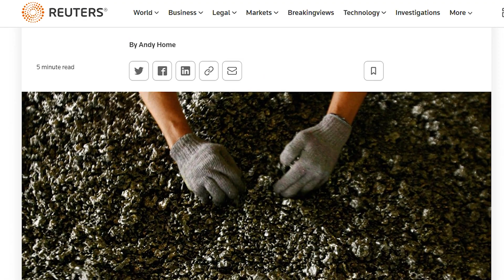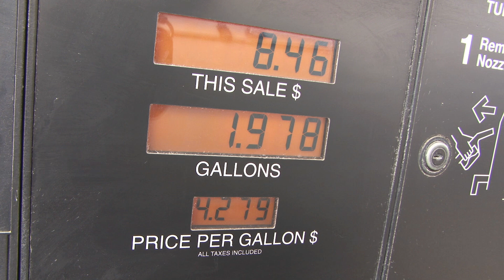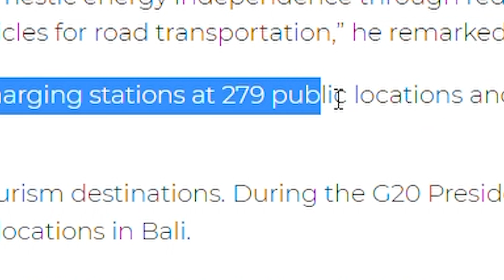Is Southeast Asia ready to switch to Electric Vehicles?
Electric Vehicles (EVs) are becoming popular worldwide, but few will benefit from the adoption of this new technology as much as Southeast Asian countries.

With the highest percentage of two-wheeled vehicles per household and the largest Nickel (a substance used in the creation of EV batteries) reserves in the world, the region, with Indonesia as its leading force, is set to go electric. The question is not whether or not the change will come, but rather, how fast can competing parties come together in order to focus on a sustainable future for our cities.

The good news is that pioneers such as Dat Bike in Vietnam, are already making great strives to reach that goal.